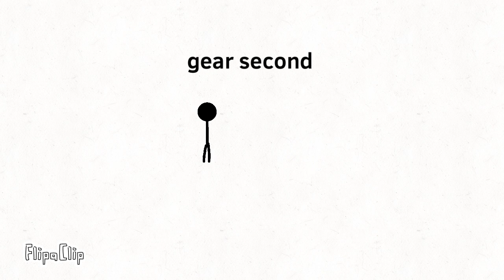Rubber animation gear second ( blox fruits )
Hehe funni emenation